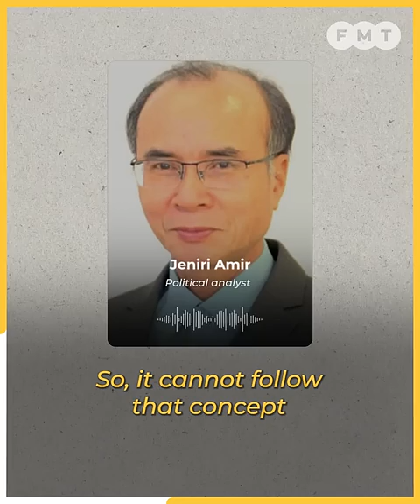Not good to have dominant party in unity govt, say analysts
Analysts say the views of other parties would be ignored should a dominant party head the unity government, and call for a balance of power as the current administration is fragile.